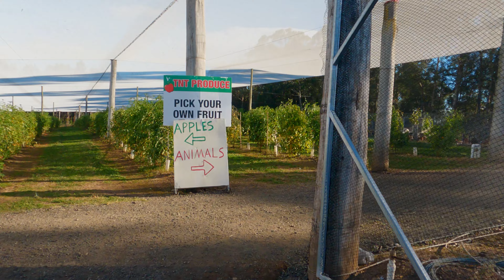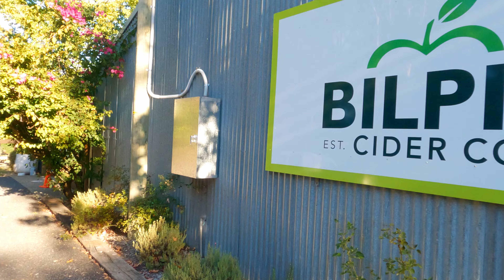Cuộc sống Úc | Ngắm lá đỏ và lá vàng mùa thu ở Blackheath và Curly Dick Rd Meadow Flat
Mùa thu ở khu vực dãy núi Blue Mountain rất đẹp, nên vợ chồng mình thực hiện 1 chuyến đi ngắm lá vàng vùng Curly Dick Rd Meadow Flat NSW, sẵn đi ngàng thị trấn Blackheath nên mình ghé qua đi dạo 1 vòng.

Thực không uộng công chuyến đi hơn 2 giờ lái xe, xuất phát từ sydney . Các bạn hay cùng vợ chồng mình chiêm ngưỡng vẻ đẹp tuyệt vời của mua thu ở Úc nhé

đây là địa điểm mình tham quang các bạn có thể kham khảo
Curly Dick Rd.